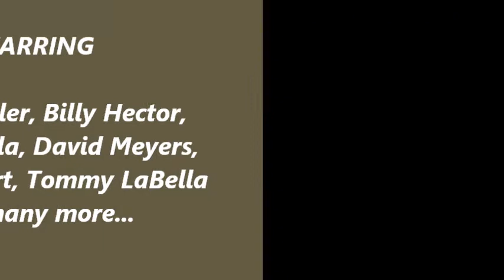Paul Whistler and An All Star Band Perform For The Benefit For George Meyer @ McLoone's Supper Club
Paul Whistler and an All Star Band that includes Mario Casella, Billy Hector, David Myers, Tommy Labella and Bruce Stewart to name a few perform "Burning Love" at McLoone's Supper Club in Asbury Park, NJ 03/08/2015